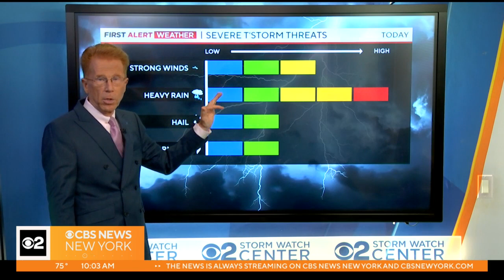First Alert Forecast: 10 a.m. severe weather update - 7/16/23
John Elliott has the latest on flash flood and tornado alerts in the Tri-State Area on CBS News New York.